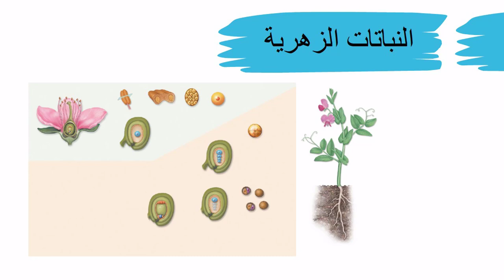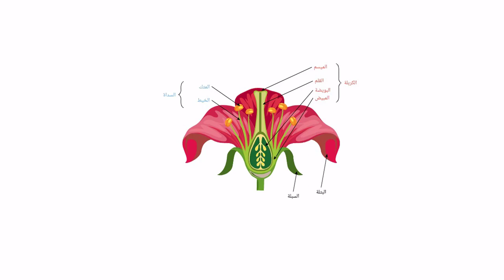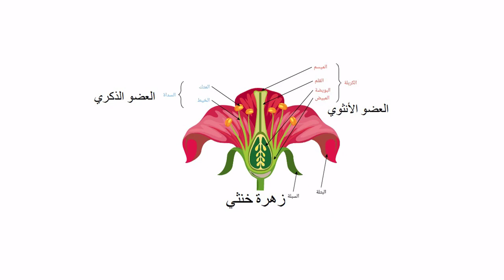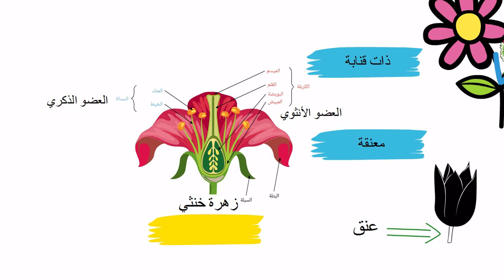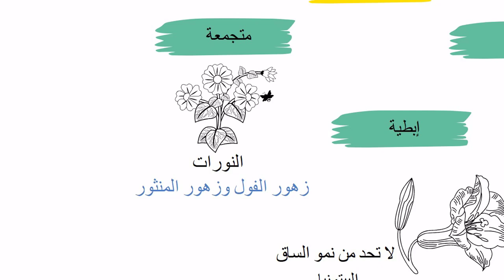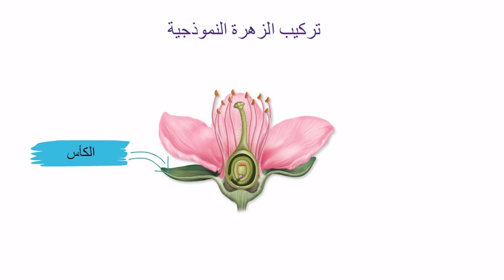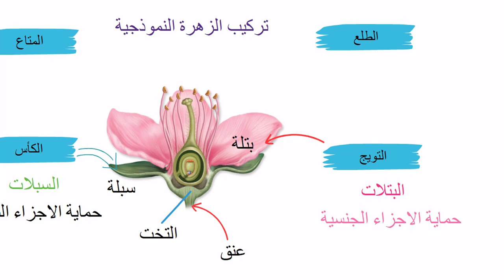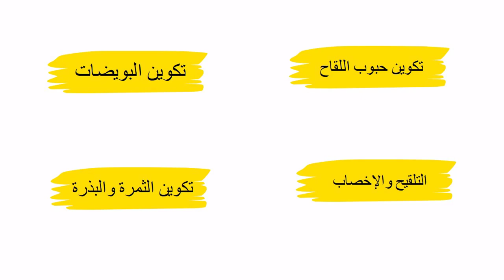التكاثر في النباتات الزهرية - مقدمة || تركيب الزهرة - أحياء ثانوية عامة